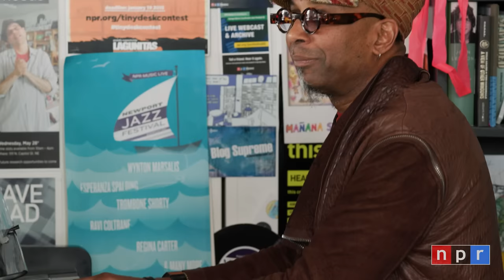Omar Sosa & Seckou Keita SUBA Trio: Tiny Desk Concert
Felix Contreras | July 5, 2023
We've had hundreds of different voices and instruments behind the Tiny Desk over the years, but to my ears the performance that featured Omar Sosa and Seckou Keita sounded as if it was dropped directly from the heavens of musical compatibility right into our laps.

From the very start of "Allah Léno," the notes began to sprinkle down like soft snowflakes from Sosa's piano and Keita's magnificent 24-string West African kora, while percussionist Gustavo Ovalles' tasteful drumming percolated beneath the interplay of Sosa and Keita. Proving once again that the Tiny Desk space is sacred ground for musical inspiration, barely four minutes in, Keita ended an inspired run with a huge smile acknowledged by his bandmates as well as those lucky enough to be in the NPR Music offices that day.

The title of the second song "Kharit" means "friendship" in the Senegalese language wolof and it starts with Ovalles' spellbinding, rhythmic work with traditional Venezuelan maracas. It starts at a relaxed pace but picks up speed with intuitive interaction between Sosa and Keita.

The last song "Maam" is devoted to "all mothers," a sentiment that cuts across borders. This is truly an international band with Sosa hailing from Cuba, Keita from Senegal and Ovalles from Venezuela and the song titles are a mix of Arabic and west African wolof. And for about twenty, glorious minutes, the Tiny Desk was a weigh station along an ancient musical route connecting our imaginations with the vision of a truly remarkable trio.

SET LIST
"Allah Léno"
"Kharit"
"Maam"

MUSICIANS
Omar Sosa: piano
Seckou Keita: kora
Gustavo Ovalles: percussion

Producer: Felix Contreras
Director/Editor: Kara Frame
Audio Engineer: Josh Rogosin
Creative Director: Bob Boilen
Series Producer: Bobby Carter
Videographers: Kara Frame, Maia Stern, Sofia Seidel
Audio Assistant: Neil Tevault
Production Assistant: Ashley Pointer
Photographer: Elizabeth Gillis
Tiny Desk Team: Suraya Mohamed, Joshua Bryant, Hazel Cills
VP, Visuals and Music: Keith Jenkins
Senior VP, Programming: Anya Grundmann